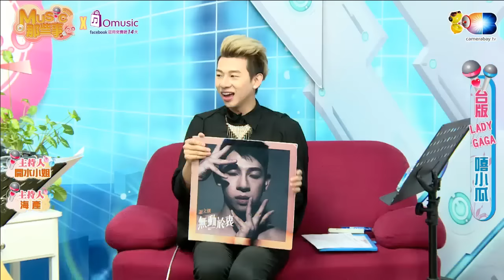Music那些事(開水小姐,海產)20160718_2 嘻小瓜來教復健組主持人跳舞